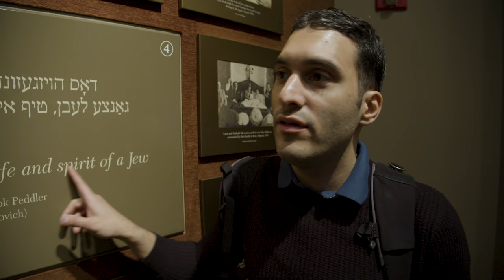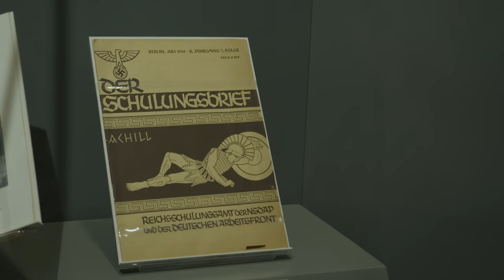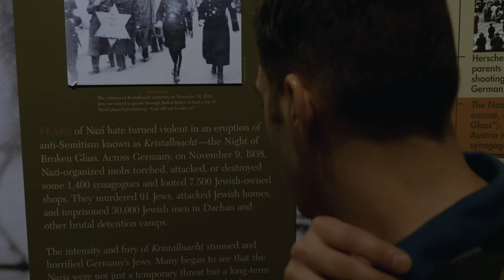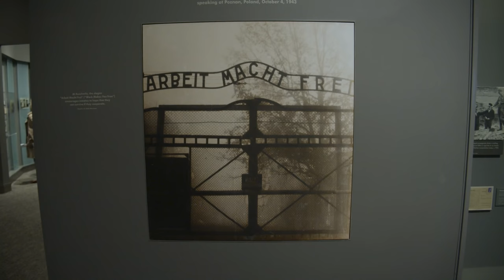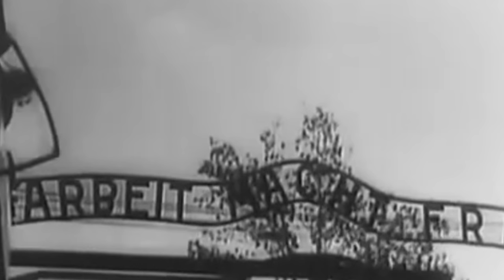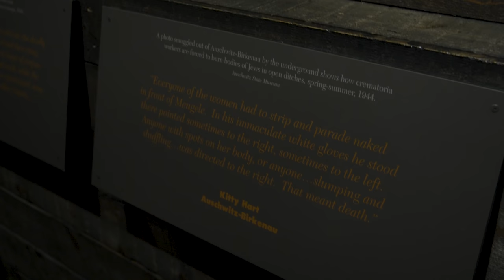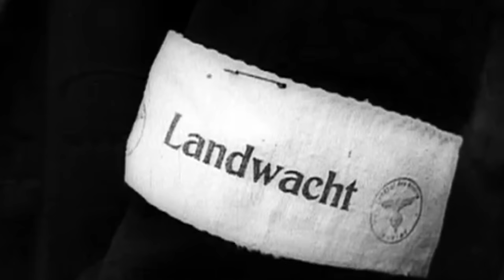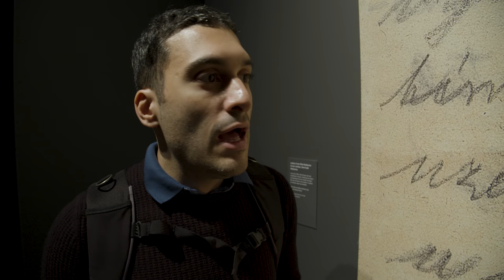Antisemitism Unboxed ✡️ Part 1: Museum of Jewish Heritage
We visit the Museum of Jewish Heritage in New York and discuss our plans to investigate and tackle anti-semitism. One of the main narratives among antisemites is denying the Holocaust. We want to know why and find the best ways to challenge them. We'll review and discuss their other narratives in future videos. Watch this video and give us some feedback on where to go next and who to talk to.
If you're in New Youk, we highly recommend visiting the Museum of Jewish Heritage — A Living Memorial to the Holocaust

🤗 Ideas Unboxed needs your help to continue investigating ideas.
Creating this kind of content is expensive. Our fans know that we cover some sensitive topics not many are willing to tackle. We reveal a lot of interesting information by the way we investigate ideas. We have many plans and we have the right team to make it happen. With your support, we can unbox more ideas. We need to get to at least 50 patrons to continue doing what we do. Help us get there

Thank you to the amazing crew at Aurora Creative Media that made this all possible. Consider hiring them for your video projects

Let us know what you think of the direction you want us to take on this topic.

Video Production and Editing Services by Aurora Creative Media -

Special thanks to Mike Walsh for his help.